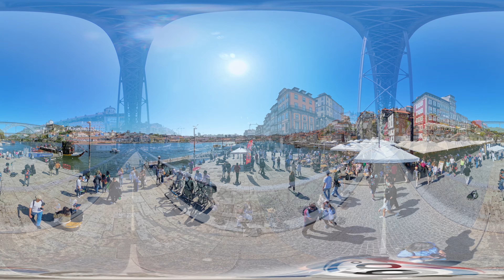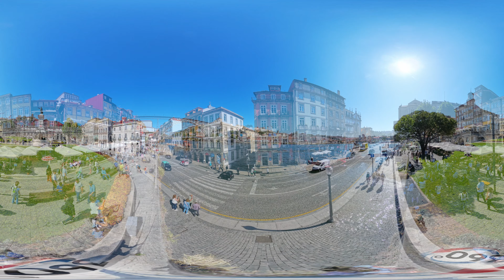Porto 360° / May 2024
A 360-degree video recording of the beautiful city of Porto with the new Insta 360 X4